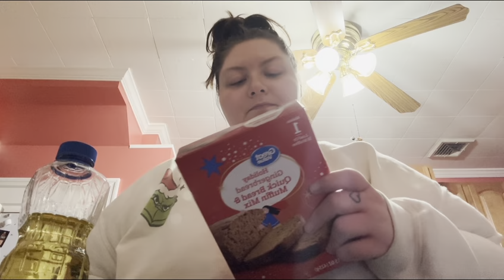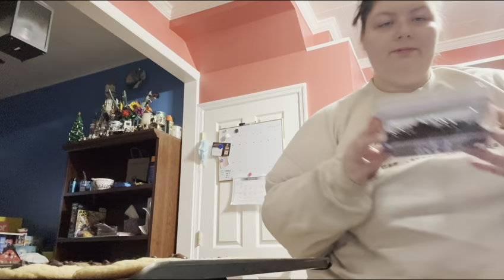Vlogmas 2023 ✨DAY 20✨ baked baking